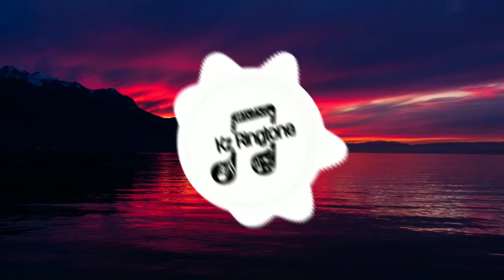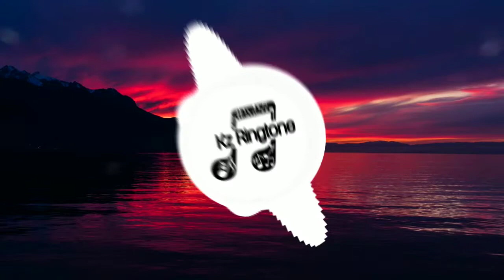Arc North - Meant to Be (feat Krista Marina) ( Bass Bossted) { Kz Ringtone }